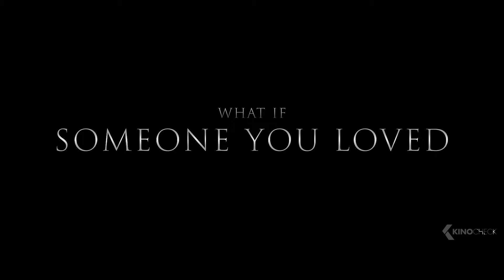WOLF MAN Trailer (2025) Werewolf Horror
With his marriage fraying, Blake persuades his wife Charlotte to take a break from the city and visit his remote childhood home in rural Oregon. As they arrive at the farmhouse in the dead of night, they're attacked by an unseen animal and barricade themselves inside the home as the creature prowls the perimeter. But as the night stretches on, Blake begins to behave strangely, transforming into something unrecognizable.

Wolf Man (2025) is the new horror movie starring Christopher Abbott, Julia Garner and Sam Jaeger.